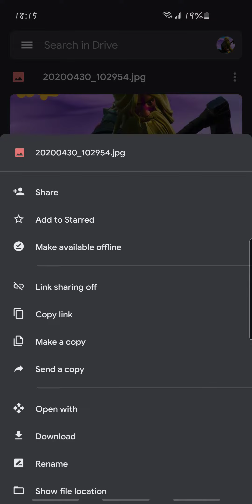Como pasar archivos en drive entre cuentas/y como poner archivos dentro de un folder